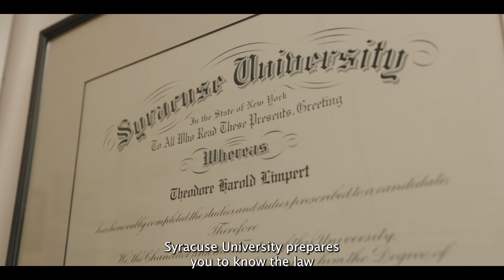Syracuse Law Powerful Network: The Hon. Theodore Ted Limpert L’88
The Hon. Theodore Ted Limpert L’88 earned a 2023 Law Honors Award for his commitment to our community, as demonstrated through his role as a Syracuse City Court Judge and his remarkable volunteer work. Judge Limpert, a seasoned member of the Air National Guard, earned multiple promotions and completed seven deployments to southwest Asia, garnering numerous awards and decorations along the way. He has also served on the Central New York Human Trafficking Task Force, the Board of Mothers and Children in Crisis, and as a volunteer pilot for Angel Flight and Veterans Airlift, transporting patients to their distant medical appointments.